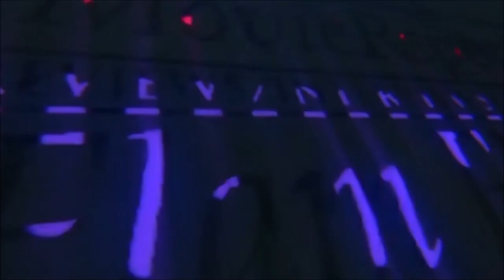MR. SOUL! filmmaker Q&A at Los Angeles Film Festival - September 26, 2018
MR. SOUL! writer/director Melissa Haizlip; interview subjects Kathleen Cleaver, Felipe Luciano, and Obba Babatunde; composer Robert Glasper; and music supervisor Ed Gerrard discuss the documentary film after its west coast premiere at the Los Angeles Film Festival  at the Writers Guild Theatre in Beverly Hills on Wednesday, September 26, 2018.